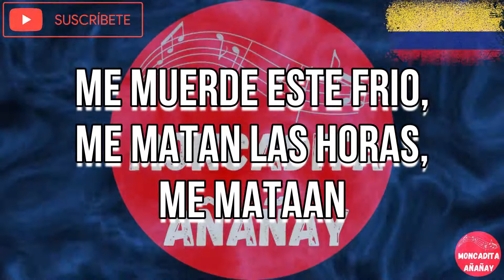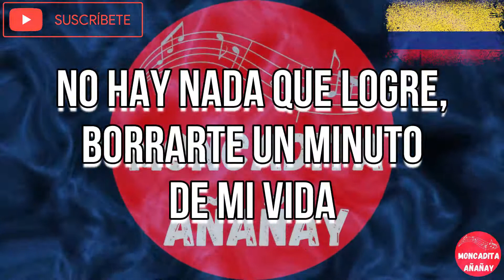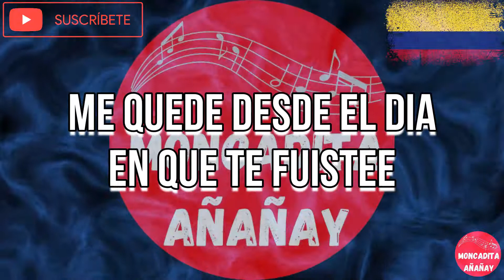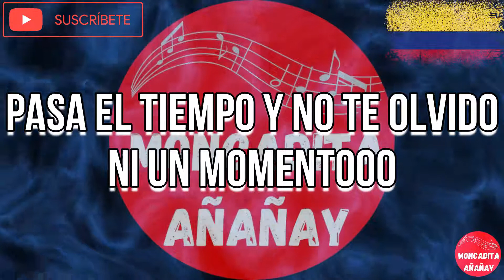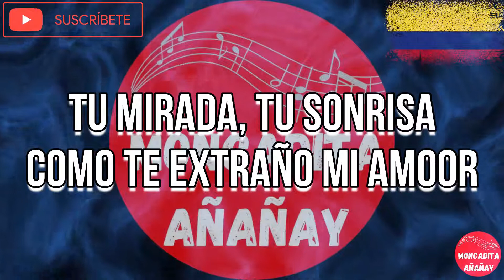Extrañandote - Michel el Buenon - Letra - MONCADITA SALSA CON LETRA